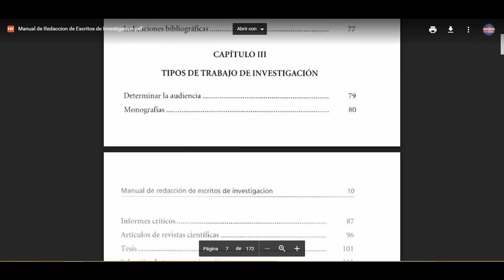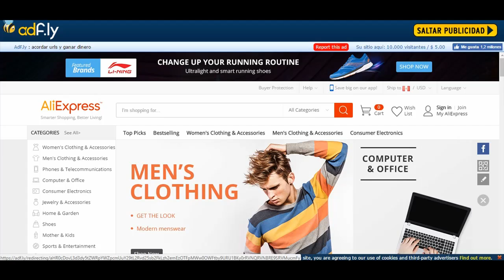Manual de Redaccion de Escritos de Investigacion - MANUAL GRATUITO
En nuestro CANAL DE YOUTUBE, encontraras mas VIDEOS de MANUALES GRATUITOS, estos manuales TAMBIÉN se COMPARTEN en nuestra PAGINA oficial de FACEBOOK, ÚNETE y así recibirás las ultimas actualizaciones...!!!

encontraras muchos videos sobre ingenieria, metalurgia, manuales gratis, etc..!!